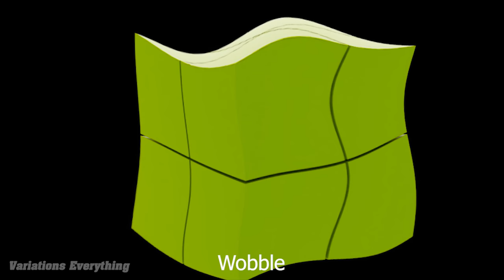5 "1 bit, 2 bits, 4bits, 8 bits, 16 bits, 32 bits, 64 bits, 128bits" Sound Variations in 60 Seconds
1 bit, 2 bits, 4bits, 8 bits, 16 bits, 32 bits, 64 bits, 128bits
I'm just following the trends.